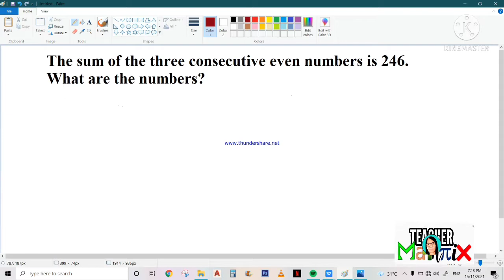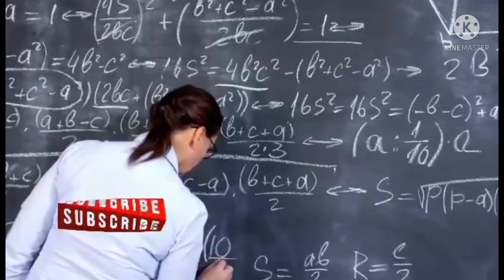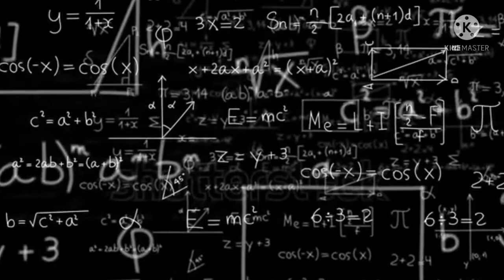HOW TO SOLVE ALGEBRA WORD PROBLEM INVOLVING UNKNOWN VARIABLE| TAGALOG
This video about solving word problem that involves variables is applicable to intermediate math, high school math and college basic math . This might help you solve  mathematical word problems in easy way. I am trying to explain the steps in the easiest way so that you can easily understand the concept of solving problems.

TAGALOG:GEOMETRY WORD PROBLEM-Triangle-MADE EASY With Teacher Mathrix
TAGALOG: RATIO WORD PROBLEM MADE EASY
TAGALOG: SOLVING RATIO WORD PROBLEM USING SINGAPOREAN METHOD
TAGALOG:WORD PROBLEM INVOLVING UNKNOWN VARIABLE| ALGEBRA
TAGALOG: FACTORING  A DIFFERENCE OF TWO SQUARES| -Easy Tricks with Teacher Mathrix
TAGALOG: FACTORING POLYNOMIALS Using PRIME FACTORIZATION| Teacher Mathrix
TAGALOG: SOLVING & CHECKING RATIONAL EQUATIONS|DETALYADO
TAGALOG: FOIL Method-the Best Way to Expand Binomials| Algebra| Teacher Mathrix
TAGALOG: PEMDAS-Paraan Para Madaling Maintindihan|Detalyado|Teacher Mathrix